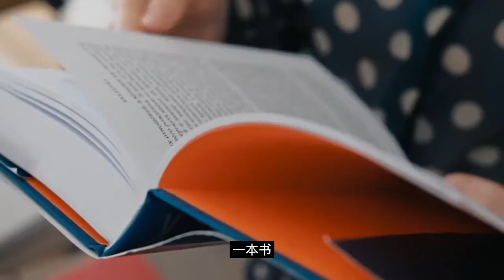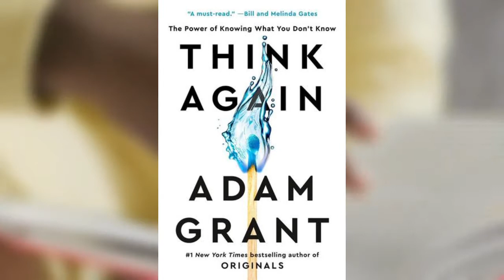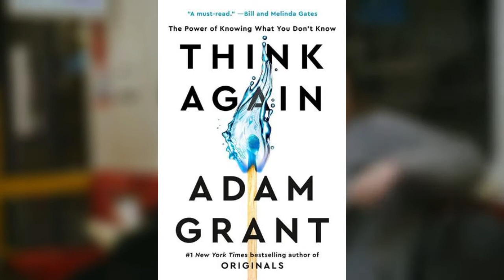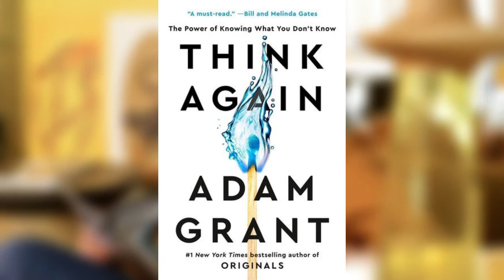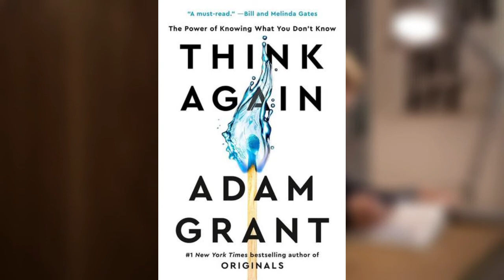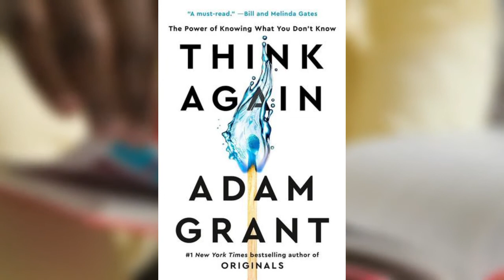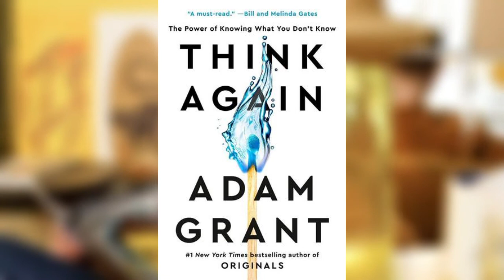【第二季第1期】亚当. 格兰特2021新书《重新思考》（上）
书名：   《Think Again: The Power of Knowing What You Don't Know》

                  《重新思考：“不知为不知”的力量》

作者：      Adam Grant (亚当. 格兰特 - 心理学家、沃顿商学院教授）

出版时间：   2021年2月

本书作者亚当. 格兰特是美国著名的研究组织行为的心理学家，是沃顿商学院的教授，著有多本畅销书，包括《离经叛道 : 不按常理出牌的人如何改变世界》，《拥抱B选项》（《刀熊读乐乐》第一季分享书目），《给予：沃顿商学院最受欢迎的成功课》。

本书核心观点：你的认知系统多久没更新了？在这个一切都在飞速发展的时代，“解构已学的知识(unlearn)” 与“搭建知识系统”同等重要，我们要保持头脑的开放性，打破“思维惰性”，有能力不断升级思维系统。书中介绍了如何在个人层面、组织层面、集体层面保持持续学习能力、开放思维、重新思考能力的具体方法和工具。